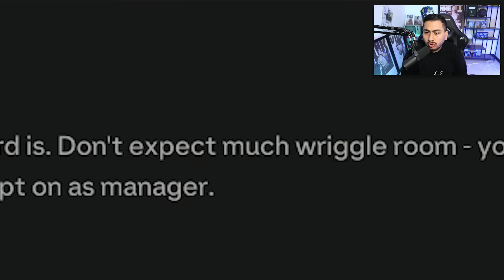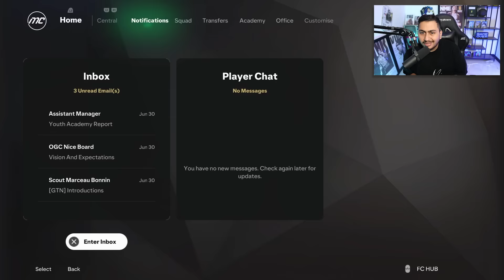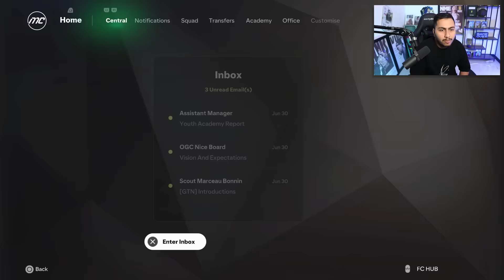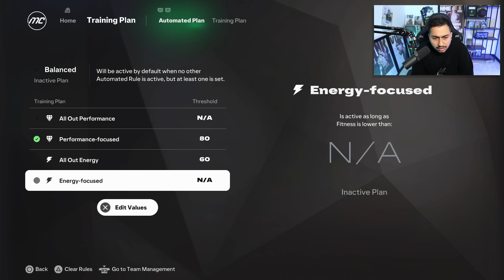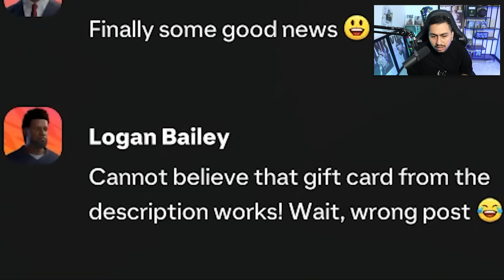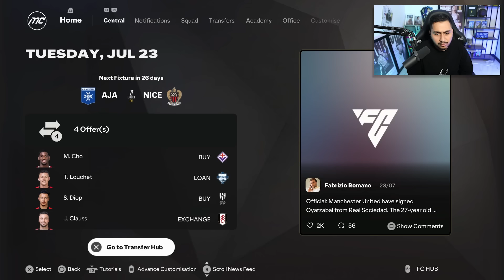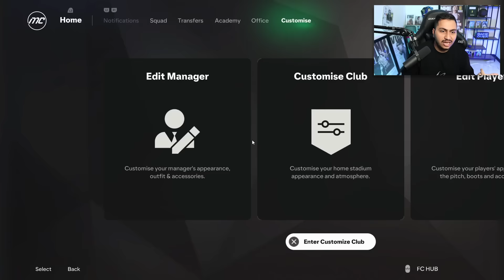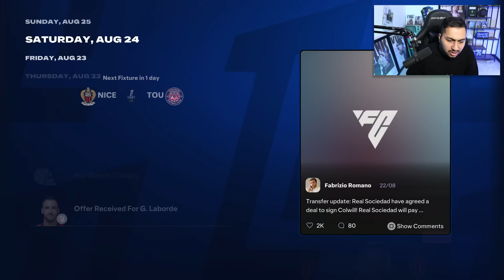برای اولین بار رفتم کریر FC25 🔥😱 + طراحی چهره پیشرفته + پیشرفت آکادمی جوانان و ...🙂‍↕️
امیدوارم روز خوبی داشته باشید 🔥😄
حمایت یعنی لایک و کامنت یادتون نره!😄❤️
دوست داشتید باقی شبکه های اجتماعی منم دنبال کنید👀👇👇❤️